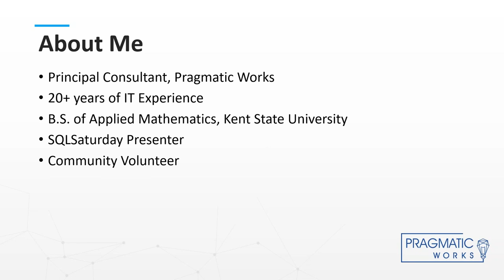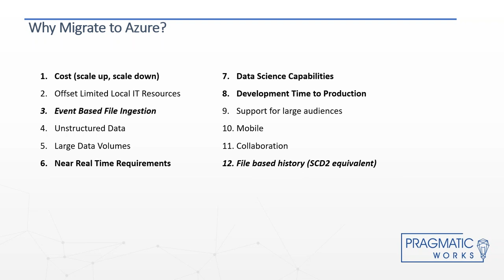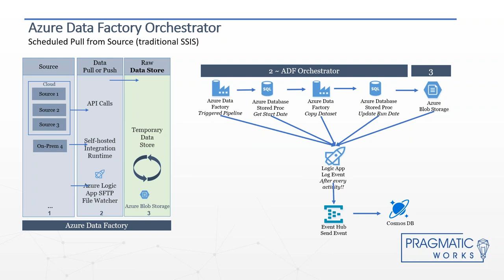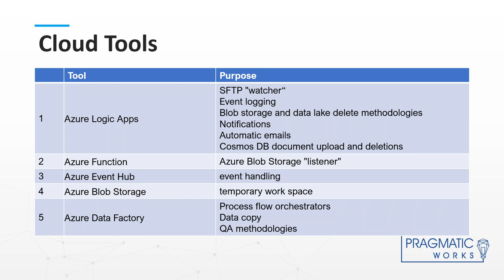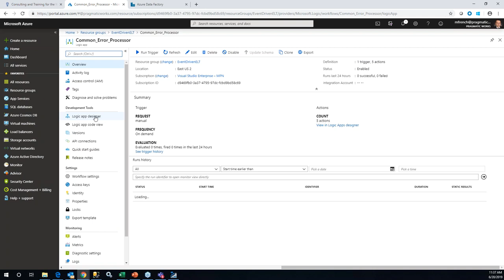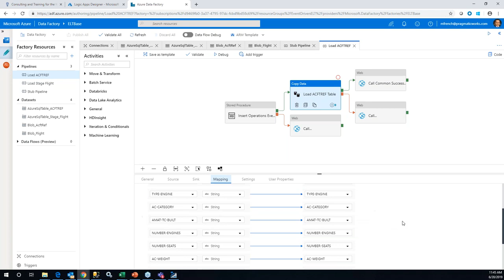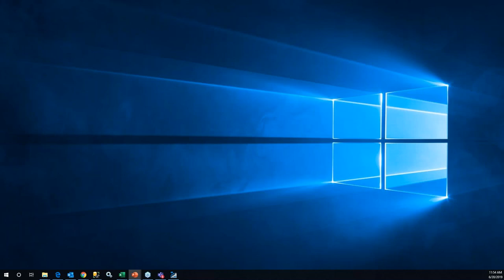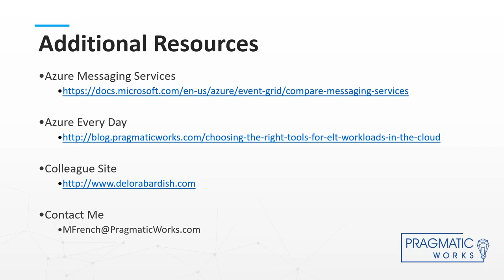Event Driven ELT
See a practical demonstration of how to move data from Azure Blob Storage to an Azure SQL Database using Azure Data Factory and Logic Apps.